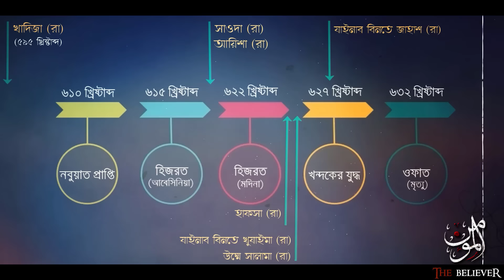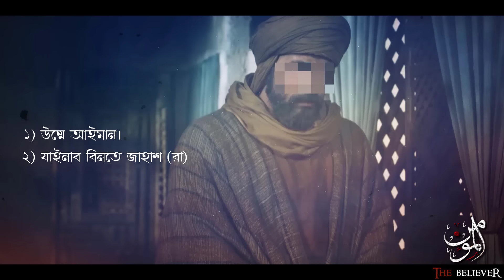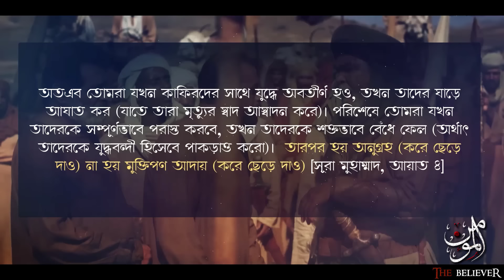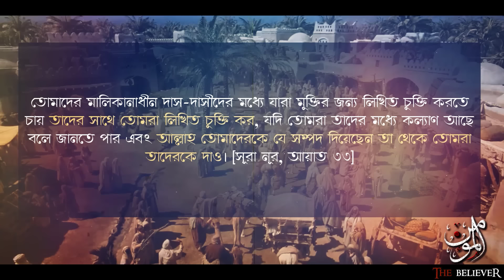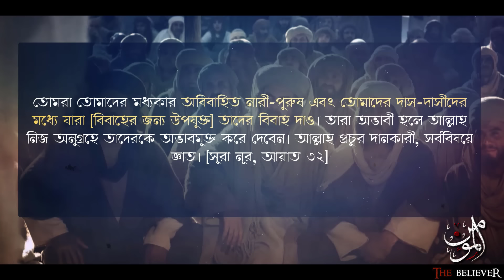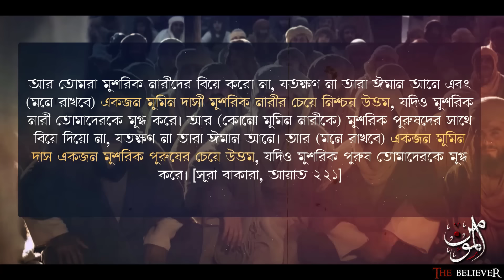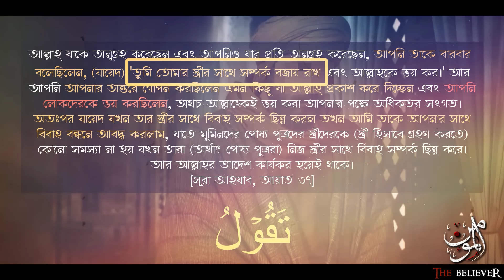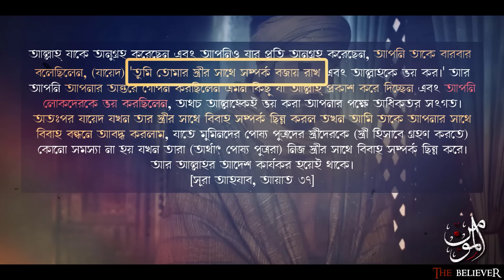মুহাম্মাদ (সাঃ) কি সত্যিই নিজের ছেলের স্ত্রীকে বিয়ে করেছিলেন? || পুরো সিরিজ দেখুন (লিংক নিচে)